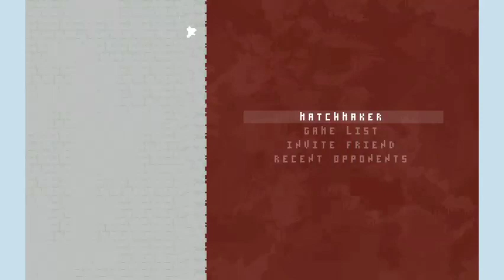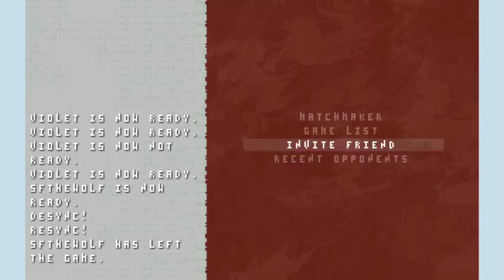Nidhogg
From Streaming a little bit of everything Vol. 14 -- Watch live